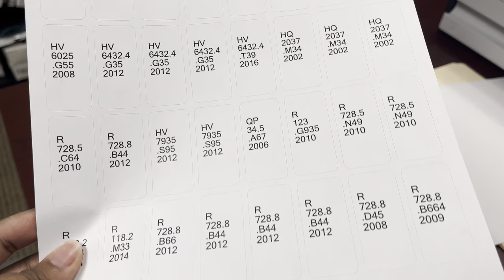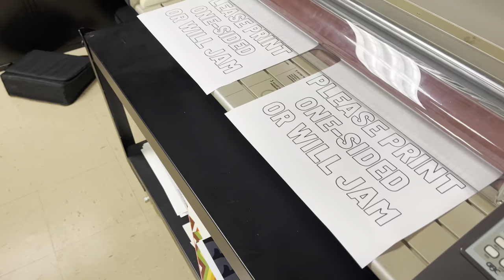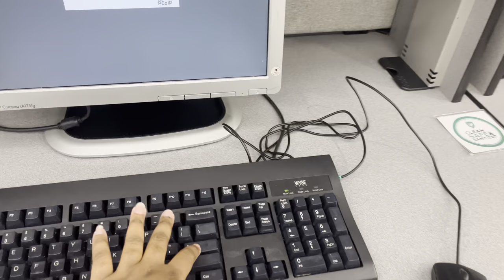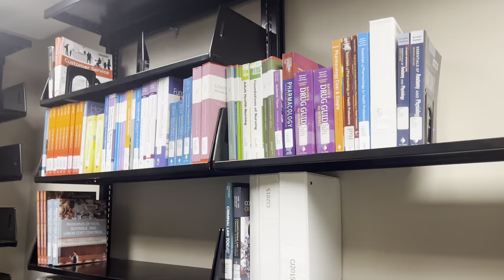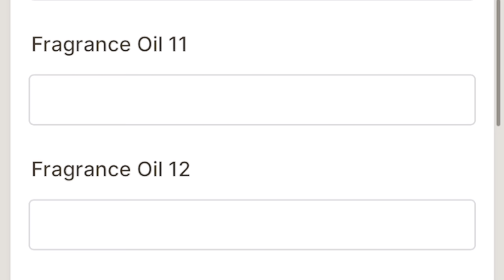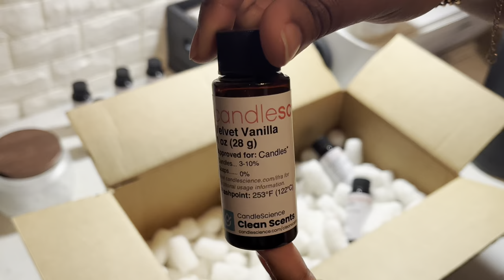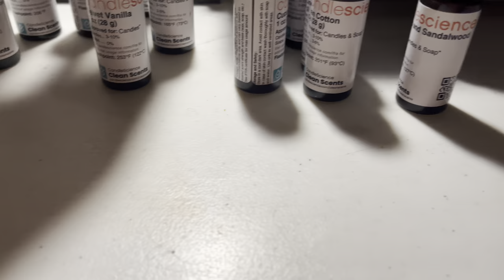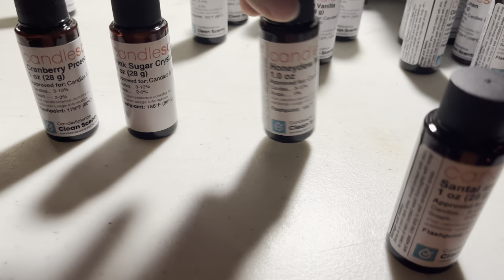Entrepreneur Life Vlog | Candle Science Fragrance Oil Haul, College Campus Events, Baking Cupcakes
Housing Warming Gift List

CANDLE MAKING/BUSINESS SUPPLIES, MATERIALS, AND TOOLS
🏪 Amazon Storefront:

🕯Candle Materials
Wick Placing Tool
Wick Stickers
Wick Tabs
Wood Wick Tabs
Warning Labels

✂️ Candle Equipment
14LB Spouted Presto Pot
Infared Thermometer
Gram Scale
Digital Shipping Scale
Heat Gun
Piston Funnel
4lb Pouring Pitcher
Wick Trimmers
Metal Wick Holders
100ml Silicone Measuring Cups
Scent Test Strips
Dough Cutter
Face Respirator

📦 Shipping Materials
Shipping Labels
Small Thermal Wrap
Honeycomb Paper 1,700ft
Biodegradable Packing Peanuts 7 cubic feet
(custom shipping tape)

📋 Branding Materials
Custom Wax Seal Stamp:
24 Cavity Silicone Custom Seal Mat
Wax Seal Beads
Adhesive Dots

🖥 Office Equipment
HP Printer
Canon Printer
Epson Supertank

I COULDN'T RUN MY BUSINESS WITHOUT THESE PLATFORMS
🧮 Inventory Software

📌 Business Account Referrals
Amazon Business Account
(bulk business supplies)
(Free 30 Days) Amazon Prime
(Free 6 Months) Amazon Prime Student
(get money back on purchases)

-Some links are affiliate meaning I make a small commission on your qualifying purchases (no extra cost to you) I only recommend products that I use, will use, or related items that are close to items I use-

Lifestyle and Business Vlogs
The camera I use: iPhone 13
Age: 24
School: ATC ~ Graduated
ATC Associates Degree: Electronics Biomedical Instrumentation Technology
Relationship Status: Taken 🌹❤️

TIMESTAMPS
0:00 work life
11:45 ad break
12:37 baking cupcakes
15:35 candle science haul
18:17 fragrance oil review
INSTRUMENTALS: